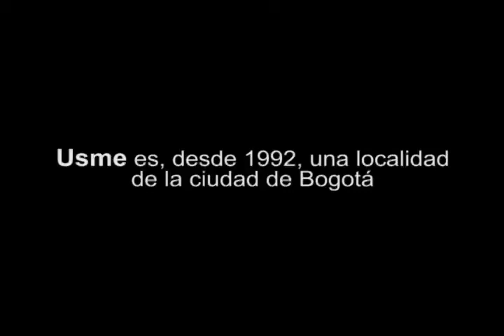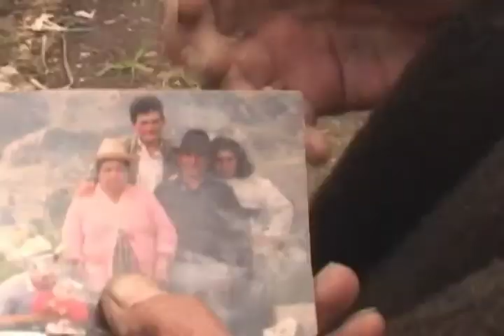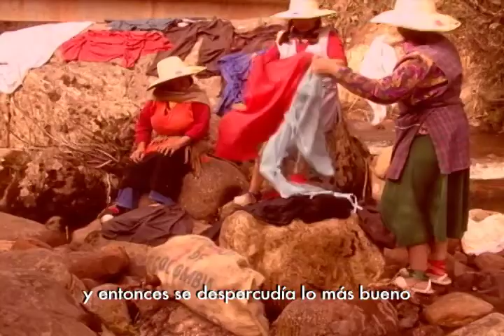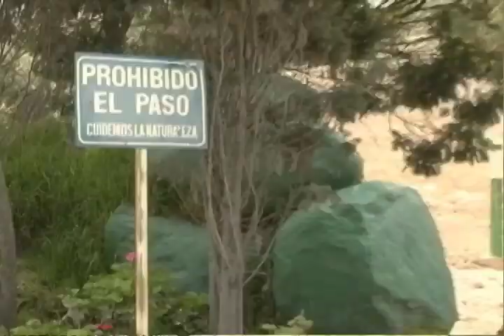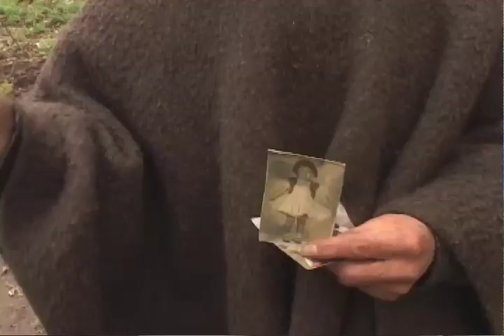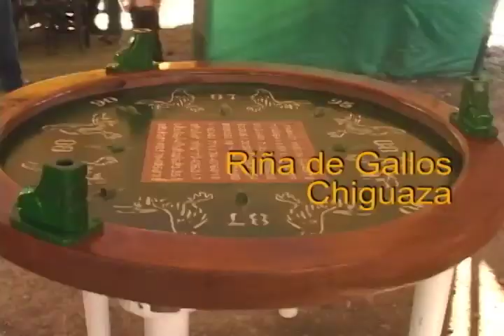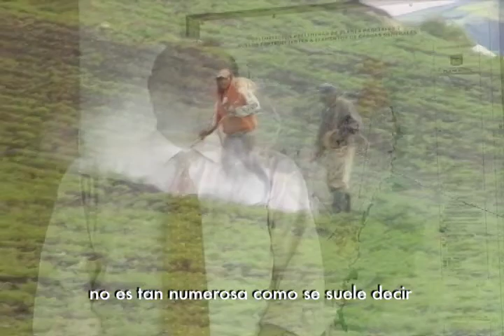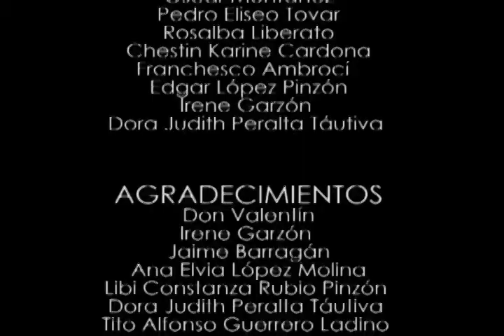DOCUMENTAL USME "TODA LA VIDA AL CAMPO" 2010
Publicado el 29 ago. 2014

“Toda la vida al campo” Ha logrado el Premio al Mejor Documental Nacional, en el Festival Internacional de Cine y Video Alternativo y Comunitario “Ojo al Sancocho” 2011, la nominación a Mejor Producción Universitaria, en el XXVII Concurso Nacional de la Televisión Colombiana Premios India Catalina de TV 2011 y Mención de Honor como Mejor Documental Profesional Universitario, en el Festival Nacional de Cine y Video Comunitario de Cali –Colombia-; también ha sido exhibido en diferentes festivales nacionales e internacionales, espacios comunitarios, sociales y educativos, actualmente ha superado las cien exhibiciones, y registro más de 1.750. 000 espectadores en su emisión en el canal universitario Zoom, ya cuenta con la versión subtitulada en Ingles, un libro y diversas publicaciones en medios impresos y digitales.Fue el primer documental terminado de la la serie ¿Quiénes fuimos? Dirigida por el maestro Fabio Medellín, de esta misma serie hacen partes el documental sobre la localidad de Bosa "La familia que goza" y "Fontibón,los caminos olvidados"

Sinopsis
Los habitantes de Usme, antes municipio y hoy Localidad Quinta de Bogotá, capital de Colombia, buscan conservar su cultura campesina, mientras reconstruyen su pasado que se enfrenta al presente de invasión de su territorio por parte de la ciudad. El documental “Toda la vida al campo”, desarrolla el conflicto entre la conservación de las costumbres campesinas y el avance vertiginoso de una cultura metropolitana. Es la búsqueda de respuestas al quiénes fuimos, qué hemos perdido y qué más podemos perder.

Realización; Llerly Darlyn Guerrero Gómez, Alejandra Ríos Guzmán. Asistente General; Edna Higuera Peña. Cámara; Lorena Sanabria.